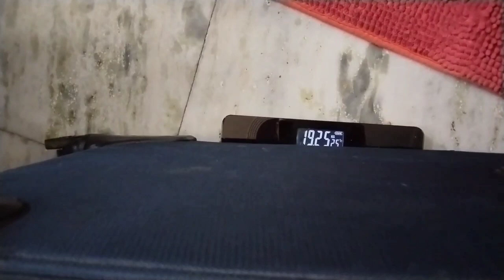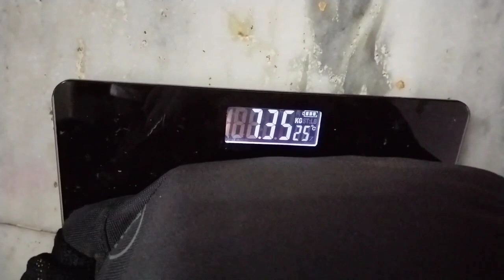40 दिन के लिए Dubai | बेटी का पिता के लिए दिल को छू लेने वाला रोना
my incredible 40-day journey in Dubai, where I explored stunning sights and experienced the vibrant culture of this amazing city. But amidst all the adventures, my heart was heavy knowing that my daughter, Nivisha, was missing me deeply. In this video, I share my travels and the emotional moments that tugged at my heartstrings. Watch as I connect with Nivisha through video calls, sharing my love and reassuring her from afar. This journey is not just about the places I visited, but also about the bond of family and the love that keeps us connected, no matter the distance.

40 दिन दुबई में: बेटी का पिता के लिए दिल को छू लेने वाला रोना

इस अद्भुत 40-दिन की यात्रा में दुबई, जहाँ मैंने इस शानदार शहर के दृश्य और संस्कृति का अनुभव किया। लेकिन इन सभी रोमांचों के बीच, मेरा दिल भारी था यह सोचकर कि मेरी बेटी, निविशा, मुझे बहुत याद कर रही थी। इस वीडियो में, मैं अपनी यात्राओं और उन भावनात्मक लम्हों को साझा करता हूँ जो मेरे दिल को छू गए। देखें कैसे मैं निविशा के साथ वीडियो कॉल के जरिए कनेक्ट होता हूँ, अपना प्यार साझा करता हूँ और उसे दूर से सांत्वना देता हूँ। यह यात्रा सिर्फ उन जगहों के बारे में नहीं है जहाँ मैं गया, बल्कि परिवार के बंधन और उस प्यार के बारे में है जो हमें दूरियों के बावजूद जोड़े रखता है।

Audio- sad voilen Anastasia by pink panda

Your Query
- Dubai City
- What is famous place in Dubai
- Dubai Mall
- Where is Global Village
- Where is Burj Khalifa
- Study
- Learning
- Delhi to dubai

Ye Sab Equipments Use Karta Hu Me Video Bananae Ke Liye

Premiere Pro v2022